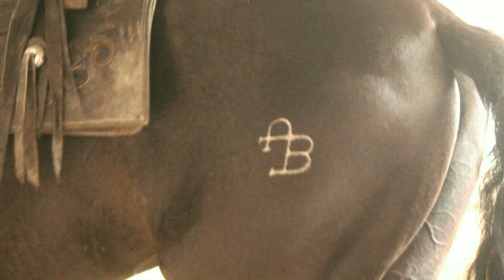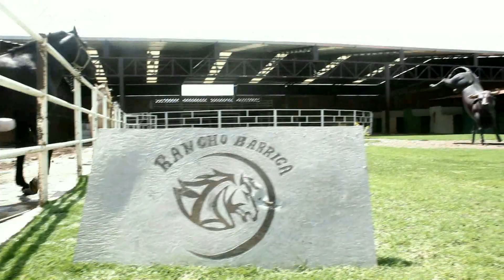¡¡¡CONOCENOS SOMOS CRIADERO DE CABALLOS RANCHO BARRIGA!!!